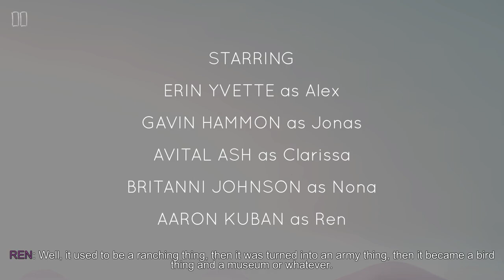OXENFREE Episode 1 | iOS Mobile Games